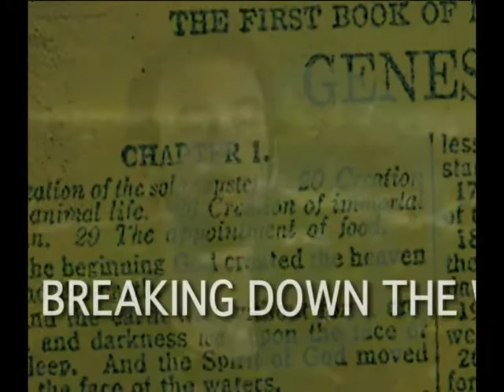Marketplace in Action Dr. Ken Smith 06-11-2018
Marketplace in Action
Dr. Ken Smith
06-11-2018